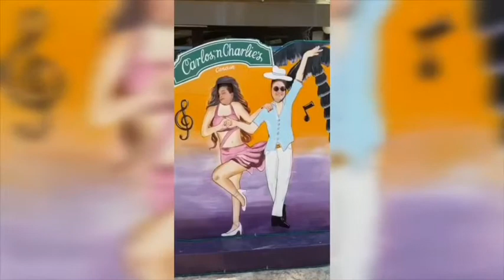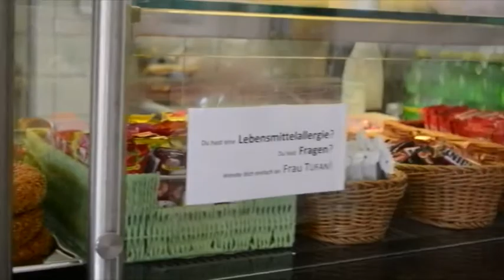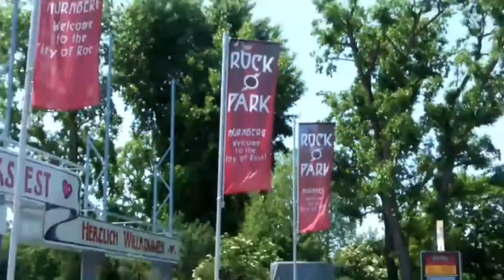Das JSG stellt sich vor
Im Rahmen der Kooperation mit der Goethe Schule in Buenos Aires erstellten die Schüler*innen des JSGs einen Film, in dem sie sich ihren argentinischen Schüler*innen vorstellen, ihre Schule, das JSG präsentieren und die wichtigsten Sehenswürdigkeiten Nürnbergs erklären. Der Film ist bilingual, mit deutschen und spanischen Passagen

Copyright: Birgit Kraupa, Stadt Nürnberg